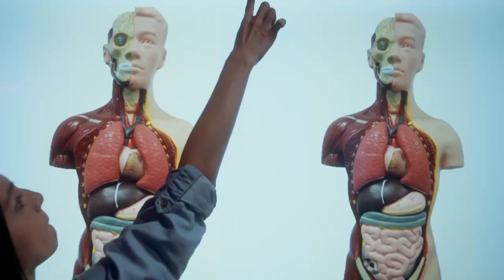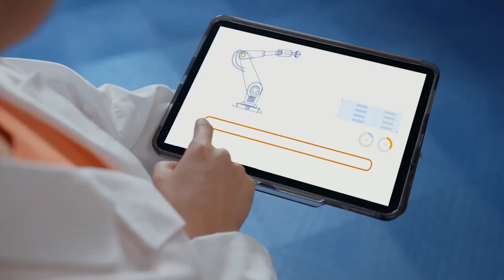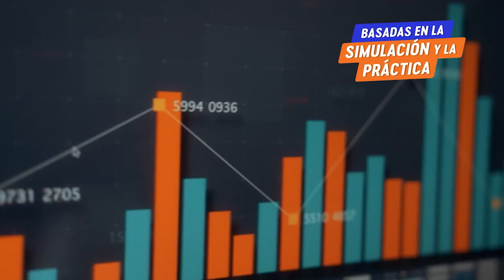🔴| En vivo Conversarte🗣️🖼️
👤Invitado: Róger Guevara Matarrita.
👉Presentador: Carlos Martínez.